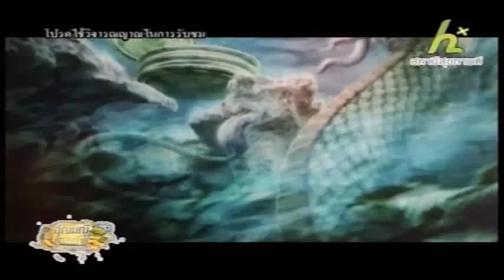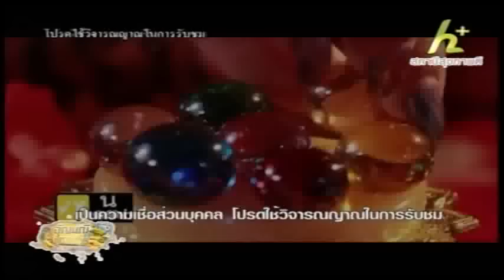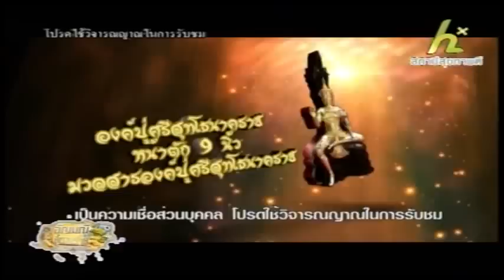ดูรายการอัญมณีชี้ทางรวยย้อนหลังวันที่ 21 กุมภาพันธ์ 2559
รายการที่นำเสนอในเรื่องศาสตร์แห่งการพยากรณ์
ถอดรหัสลับ เลขวิญญาณแบบไคโร และไพ่อียิปต์ทาโรต์
โดย อ.รัตนมณี อียิปต์มนตรา ผู้เชี่ยวชาญศาสตร์อัญมณีพยากรณ์